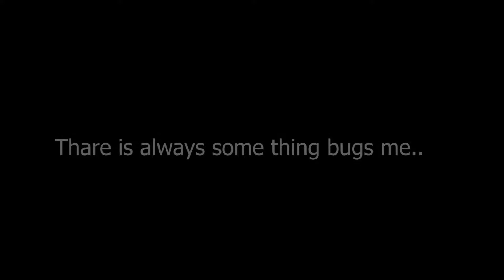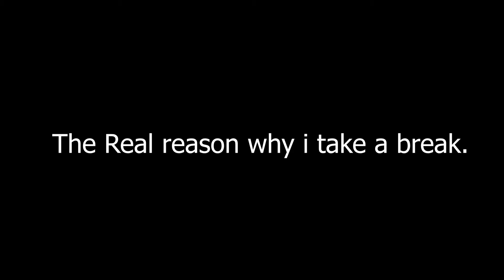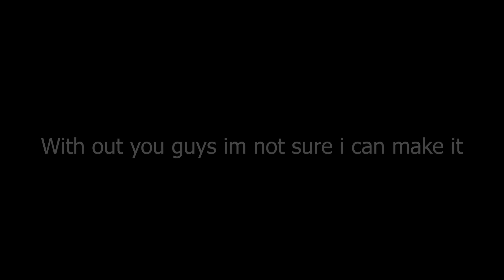One Year's = One Step | VerZnox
Saturday - Sunday = Time Estime - 12:00 13:00 [UTC+7]

[Play List]

[Tags]
one year's one step